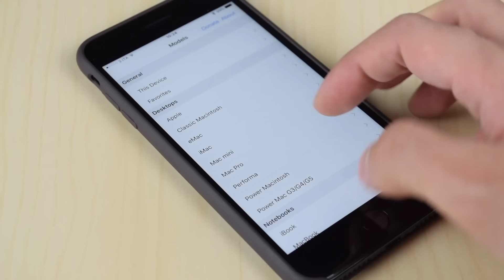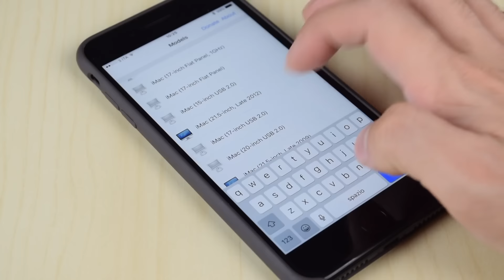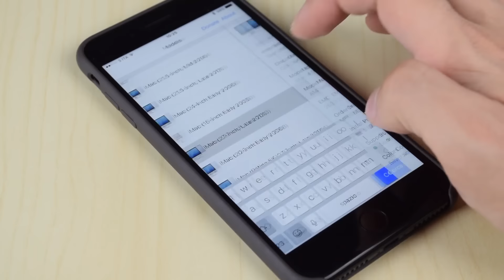Come avere informazioni su ogni prodotto Apple